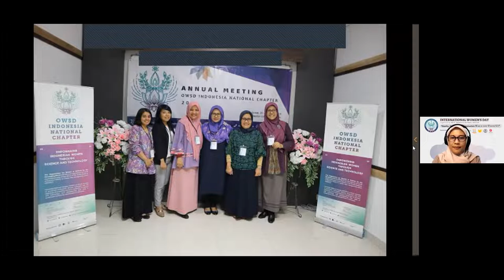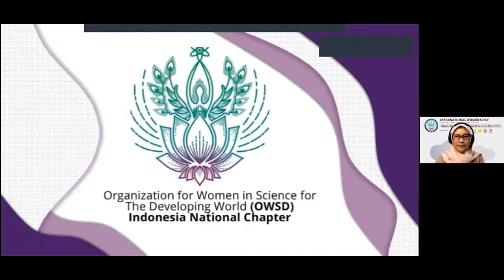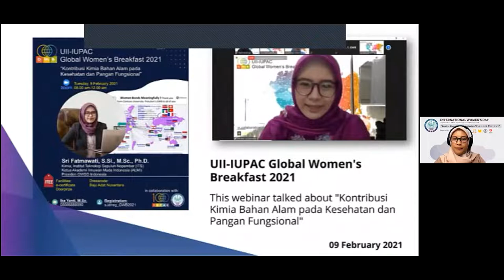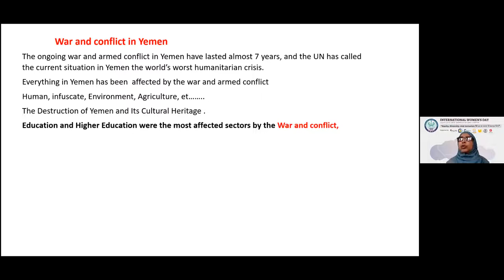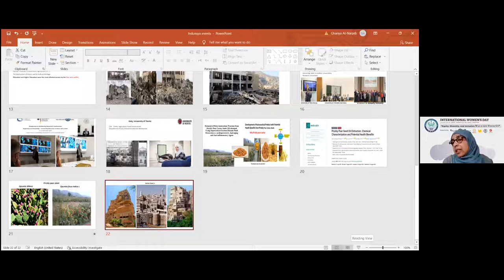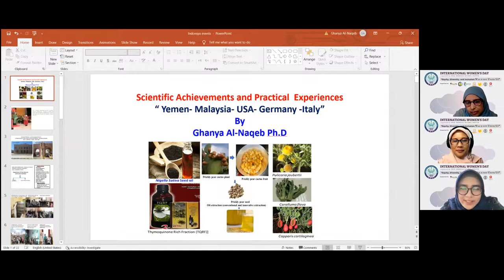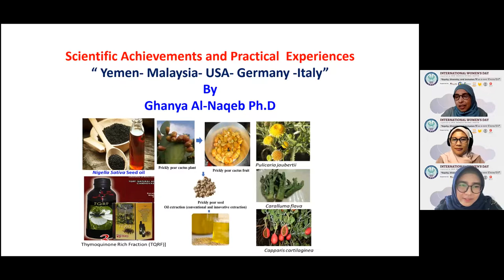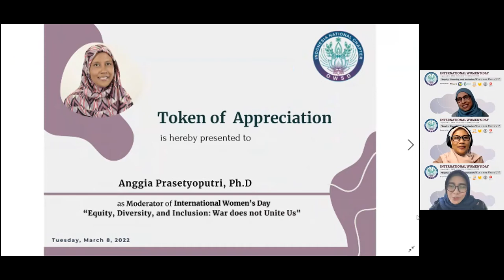OWSD Indonesia National Chapter - International Women's Day Celebration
OWSD Indonesia National Chapter proudly presents International Women's Day Celebration

Equity, Diversity, and Inclusion: War does not Unite us

On International Women’s Day, OWSD Indonesia National Chapter organized a virtual lecture session to celebrate the role of women scientists from another country. The welcome speech will be delivered by

Prof. Dr. Hasin Anupama Azhari
OWSD Executive Board Asia Pacific Region
and
Sri Fatmawati, Ph.D
President of OWSD Indonesia National Chapter

The lecture will be given by

Assoc. Prof. Ghanya Naji Mohammed Al-naqeb, Ph.D
Woman Scientist from Yemen
Research fellow at Centre Agriculture Food Environment - C3A, University of Trento, Trentino, Italy.

This event will be moderated by

Anggia Prasetyoputri, Ph.D
Researcher at the National Research and Innovation Agency (BRIN)

Sampai jumpa pada event OWSD Indonesia selanjutnya!